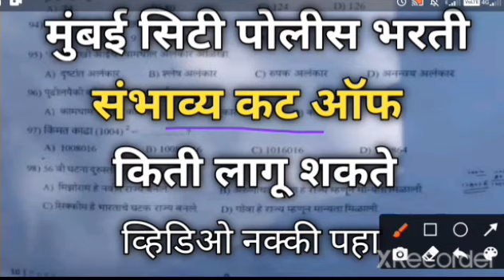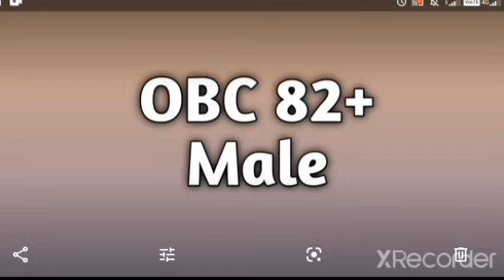मुंबई सिटी संभाव्य कट ऑफ | Mumbai City Cutoff 2019 | मुंबई सिटी संभाव्य कट ऑफ किती लागू शकते